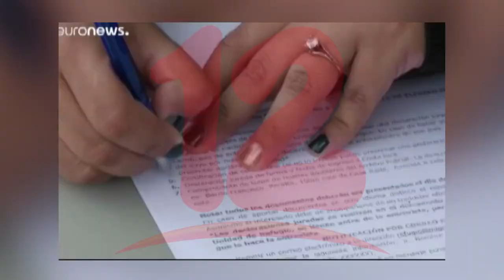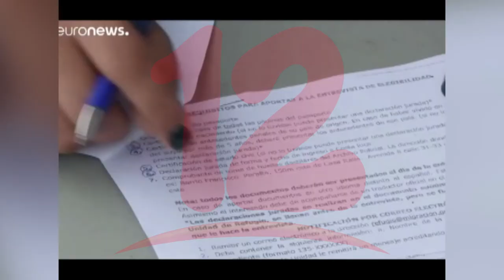Exiliados afectados por covid-19 y retraso de trámites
El abogado constitucionalista Oscar Carrión asegura que los nicaraguenses exiliados están sufriendo por retraso de trámites migratorios, desempleo y el coronavirus.